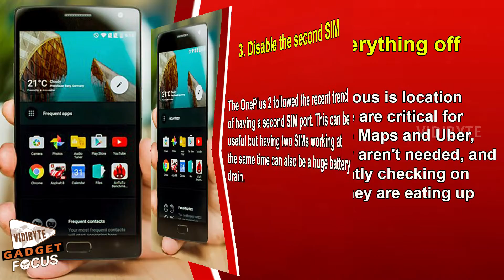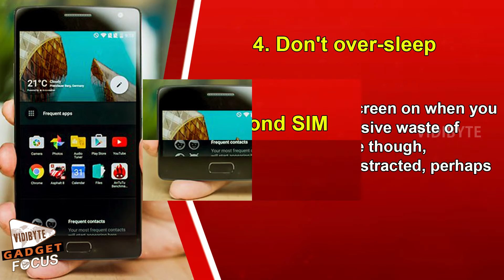7 Simple Battery Tips For the OnePlus 2 : Exclusive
The OnePlus 2 features an all-new operating system, Oxygen OS version 2.0, which appeared alongside the OnePlus 2 at launch.